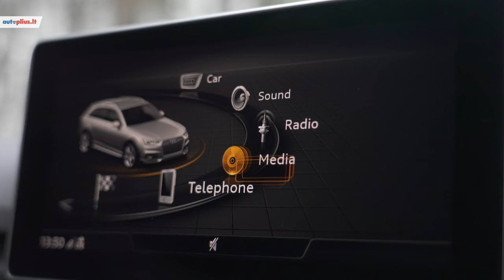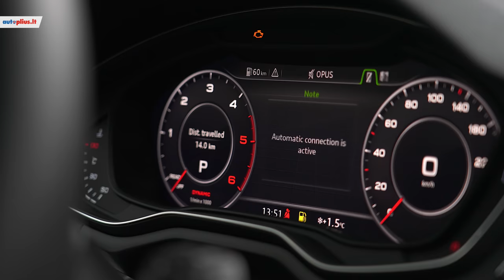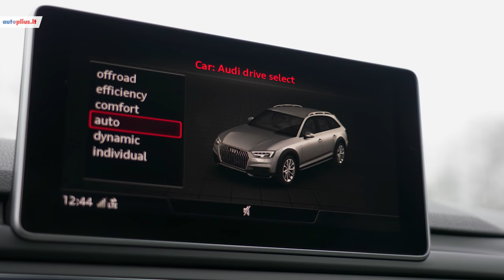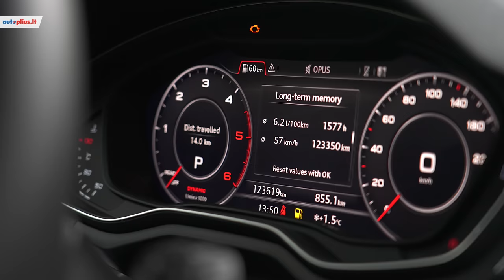Audi A4 allroad (2016-2018) - Autoplius.lt automobilio apžvalga